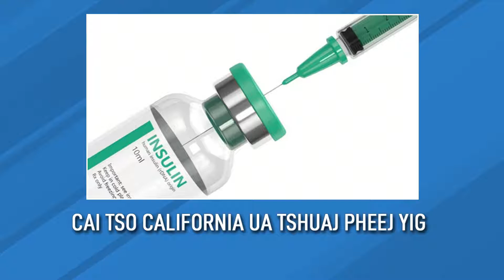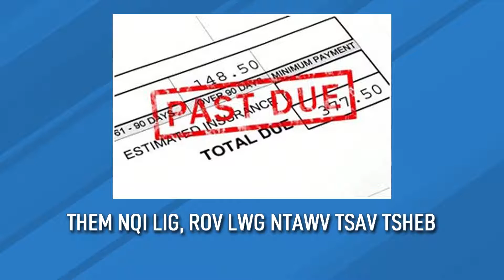Xovxwm 9/29/2020 - Fresno tau cai qhib khw, lag luam